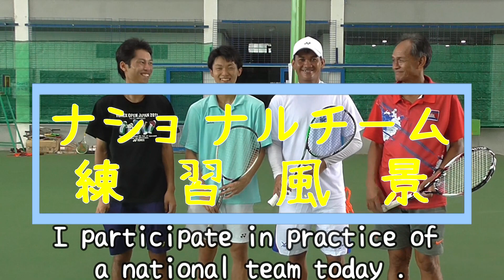カンボジアソフトテニスナショナルチーム紹介動画【練習動画】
ナショナルチームの練習風景！
We perticipate in practice of a national team today !

この動画はインターンシップ生のこーすけによる編集動画です！

ぜひ楽しんでもらえると嬉しいです！こーすけ編集ありがとう！

◆ささくん情報

◆こーすけくん情報